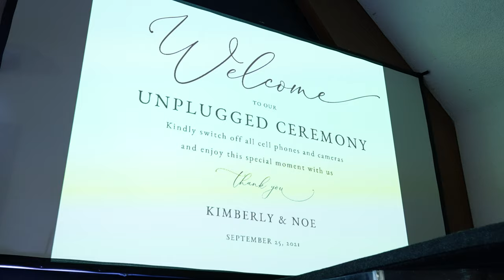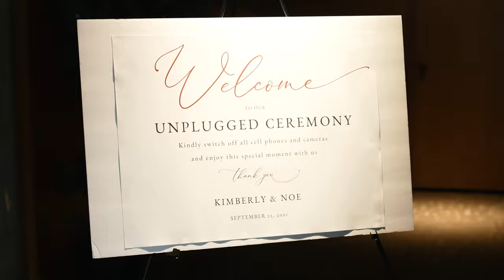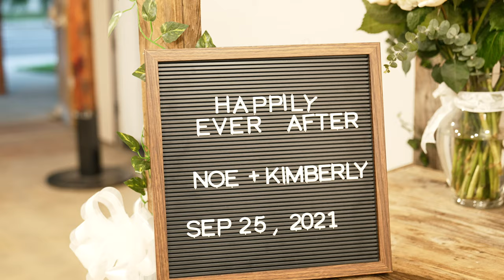Noe and Kimberly | Religious Documentary Wedding Film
Congratulations to Noe and Kimberly. TomMedia was thrilled to capture this religious wedding from start to finish. Noe and Kimberly perhaps are the easiest people we have ever worked with. Their faith in God and personalities swiftly win everybody over.

Filmed and Edited by Tommy Tr. Duong
Produced by TomMedia